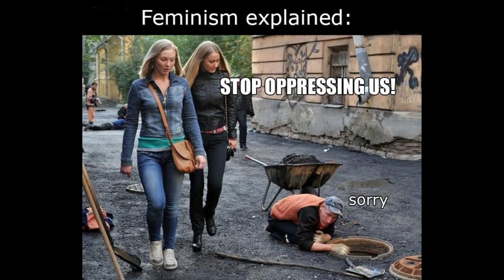Go Go Power THOTies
"Voting for Biden because you don't like Trump is like eating poop because you don't like broccoli." - Ozzy1887

"Better to live in a desert than with a quarrelsome and nagging wife." - Proverbs 21:19, NIV

“A man's face is his autobiography. A woman's face is her work of fiction.” - Oscar Wilde

"If you want to destroy any nation without war, make adultery or nudity common in the young generation." - Saladin

"Don't try to understand women. Women understand women, and they hate each other". - Al Bundy

"I find more bitter than death the woman who is a snare, whose heart is a trap and whose hands are chains. The man who pleases God will escape her, but the sinner she will ensnare." - Ecclesiastes 7:26, NIV

"If you allow them to achieve complete equality with men, do you think they will be easier to live with? Not at all. Once they have achieved equality, they will be your masters." - Cato the Elder

"How do you write women so well?" - Random blonde  "I think of a man, and I take away reason and accountability." - Jack Nicholson in "As Good As It Gets"

"The relation of male to female is by nature a relation of superior to inferior and ruler to ruled." - Aristotle